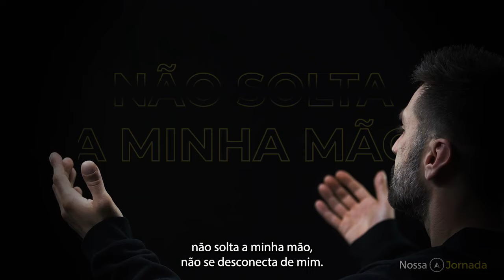Nossa Jornada # 247 Oração e Conexão!